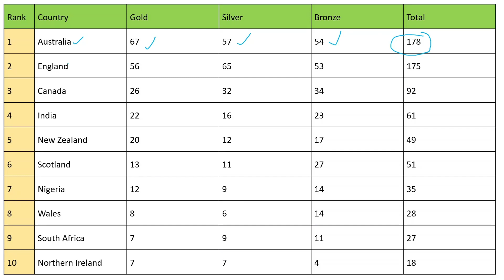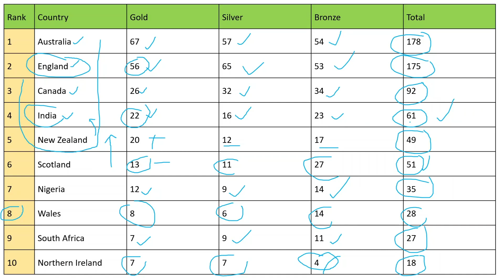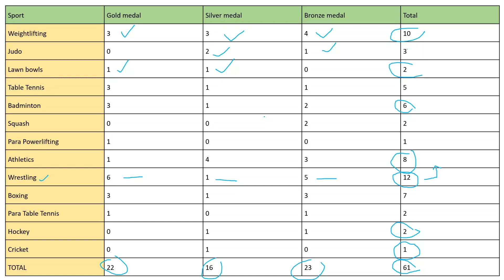Birmingham 2022 Commonwealth Games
List of Commonwealth 2022 Winner
Sanket Sargar,Gururaja Poojary,Mirabai Chanu,Bindyarani Devi,Jeremy Lalrinnunga,Achinta Sheuli,Sushila Devi Likmabam,Vijay Kumar Yadav,Harjinder Kaur,Indian women's team,Vikas Thakur
Lakshya Sen,Sathiyan Gnanasekaran,Satwiksairaj Rankireddy / Chirag Shetty,Sharath Kamal,Men's hockey team